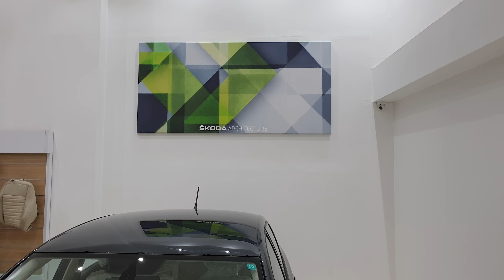Visit to Skoda Showroom|All Models in 4K 60FPS|Rapid,Octavia,Superb,Monte Carlo|Exterior&Interior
Great Offers @ Amazon
You can feel free to contribute even little amount. Minimum 200 rupees will be appreciated. It will really help me to develop my channel.